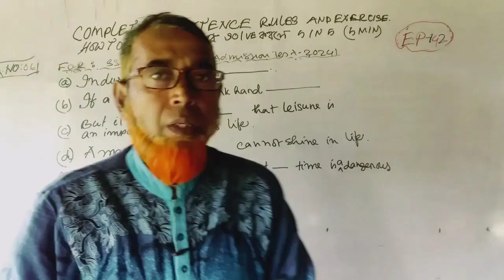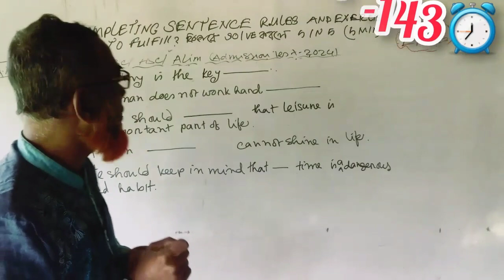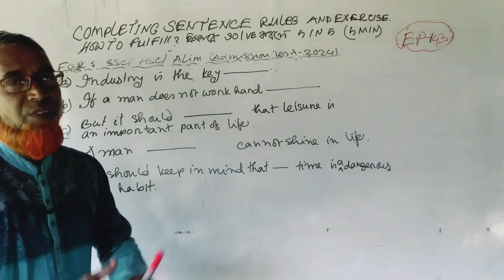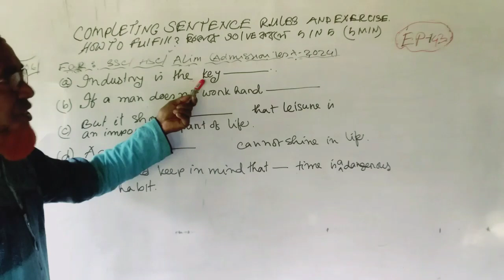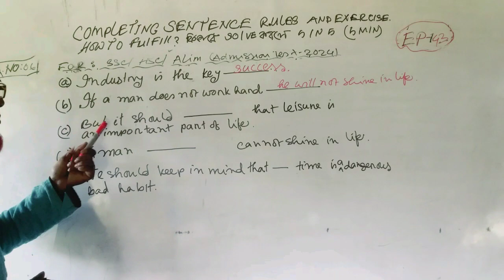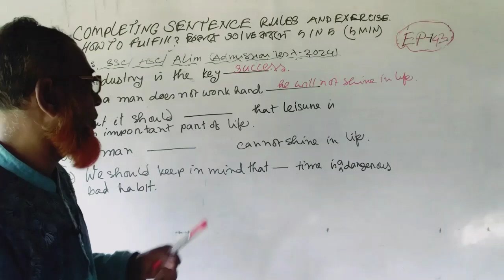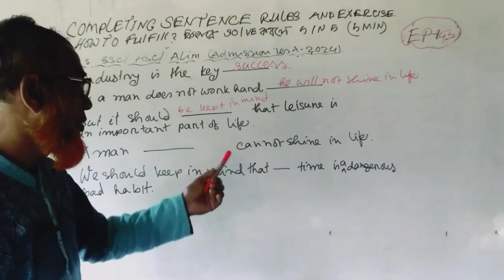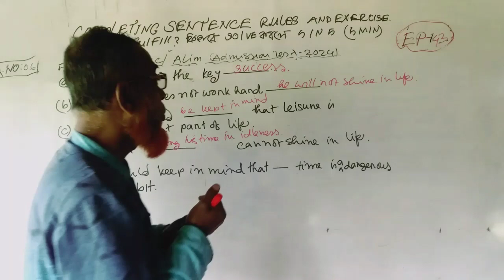Completing Sentence ✍️How To Fulfil 🤔কিভাবেSolve করব🔥SSC,HSC Final Exam 2024⏰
Hi,In this viduoI show you complete sentence rules and exercise  in english grammarfor any competitive  exams and how to complete incomplete sentence in english grammar .  Here you can learn how to solve/fulfil incomplete sentence rules so easily from this video.

Searchable key👎

Completing  sentence rules in english grammar for competitive exams77%
completing sentence easy rules completing sentence for ssc & hsc completing sentence rules in bangla completing sentences hsc english completing sentences shortcut techniques
english grammar
completing 2nd paper
english 2nd paper Completing Sentences completing sentence rules
hsc english 2nd paper
How to complete incomplete sentence in english grammar
completing sentence rules in english grammar
Completing Sentences Practices
SSC & HSC English Grammar Learning Completing sentences class 10
learning english very easily
completing sentences grammar rules
how to complete a sentences
rules of completing sentences
completing sentences for hsc
sentences completion
Completing sentence
Hsc Completing sentences
Ssc completing sentence
completing for hsc
english grammar
completing 2nd paper

completing sentence rules and exercise
rules of completing sentence in bangla
rules for completing sentence
completing sentences rules

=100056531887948